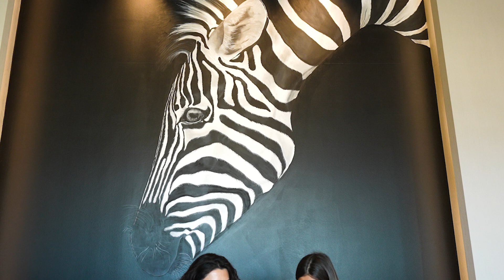Farklı Tarzlar Farklı Mekanlar | Şule Ertürk & Nergis Kahraman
Obscura, 1993'ten bu yana televizyon dünyası için farklı içerikte canlı yayın, uluslararası proje, yarışma, sağlık, moda, magazin, kültür-sanat, müzik eğlence programları, dizi, film ve belgeseller üretiyor, firmalar için tanıtıma yönelik projeler hazırlıyor ve fotoğraf alanında özel çalışmalar yapıyor.

Bir prodüksiyon şirketi olarak Obscura; yaratıcı, yetenekli, alanında uzman ve deneyimli ekibiyle, alışılmışın dışında, fark yaratan, çarpıcı ve yenilikçi projelere imza atıyor.